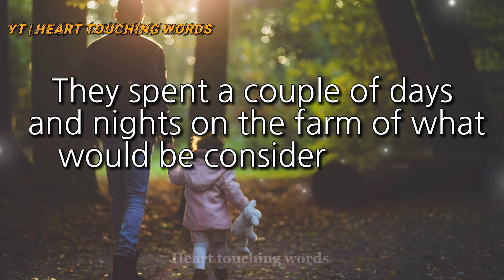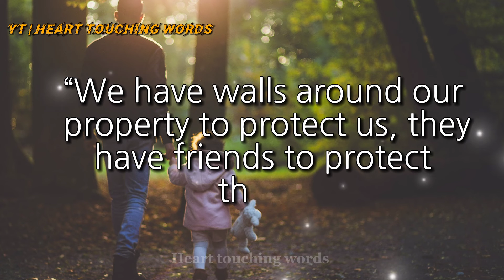Moral story | Love, Care, Satisfaction is richer than any comfort money gives | heart touching words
One day, the father of a very wealthy family took his son on a trip to showing him how poor people live.
On their return from their trip, the father asked his son, “How was the trip?”
The boy’s father was speechless at the son's answer.  (Moral story)
✓ what is your opinion share with us on comment \ your opinion is important for us  .
✓ make sure you're following us